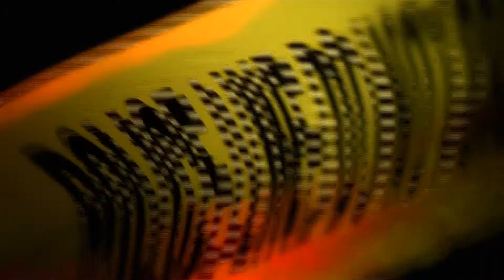Para uma cidade ser inteligente, ela precisa ser uma cidade segura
Descubra como nós trabalhamos para tornar as cidades mais seguras e resilientes.